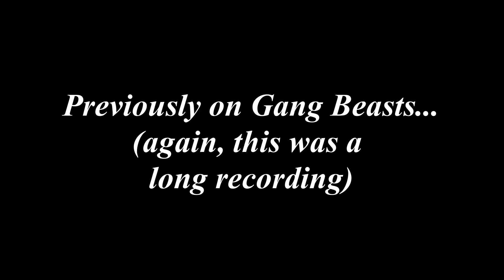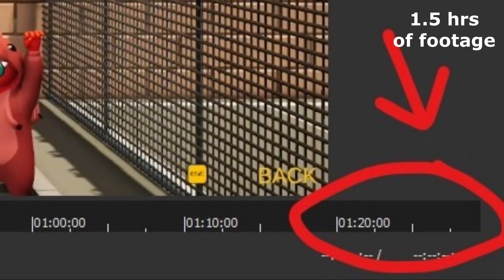chaos and screaming! ALSO BURGERS!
Gang Beasts gets CHAOTIC

solo.to/randomhumanyt

I am a BisectHosting partner!

Intro animation by BinOfTrash!